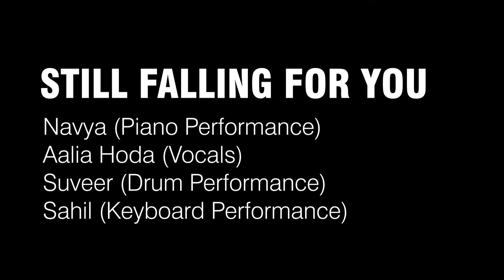Still Falling for You - Navya (Piano) Aalia Hoda (Vocals) Suveer(Drum) Sahil(Keyboard)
Still Falling for You - Navya (Piano) Aalia Hoda (Vocals) Suveer(Drum) Sahil(Keyboard) at Western Music Concert 2024 Under the Guidance of Syed Sajjad Rasul.